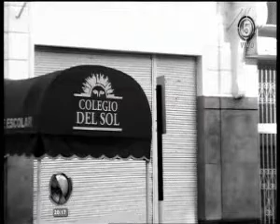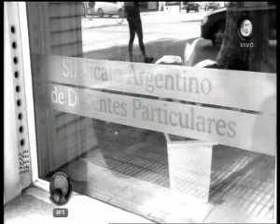C5 2018 Lucero